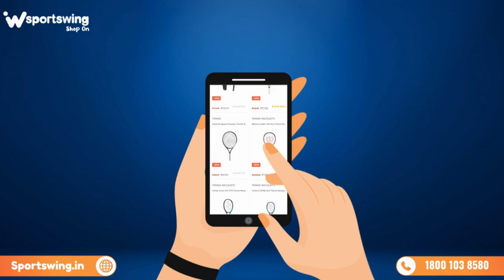Download the SportsWing App now & get an extra Coupon discount of Rs.100, shop Sports & Fitness gear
✔️100% Genuine
✔️COD Available
✔️7 Days Return Policy (T & C Applied)

Buy Sports & Fitness gear Online at India's Best Ecommerce Website Sportswing.in or Sportswing.co Easy & Fast Delivery.
Download the SportsWing App & get up to 100/- Off